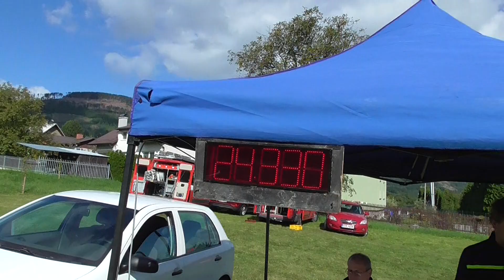SDH Metylovice: Ostravice muži nad 40 let na Pstruží 2019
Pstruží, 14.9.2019